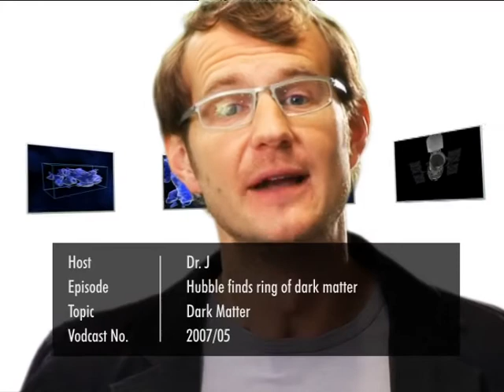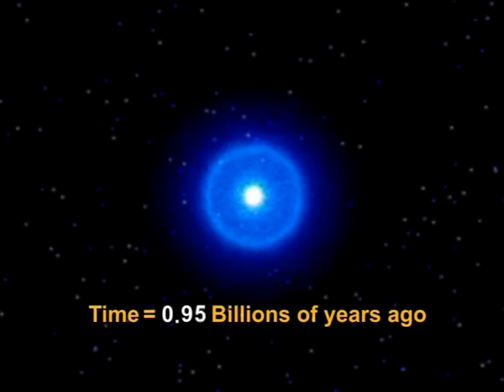Hubble discovers ring of dark matter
An international team of astronomers using the NASA/ESA Hubble Space Telescope has discovered a ghostly ring of dark matter formed long ago during a colossal collision between two galaxy clusters. This is the first time that dark matter has been found with a distribution that differs substantially from the distribution of ordinary matter.